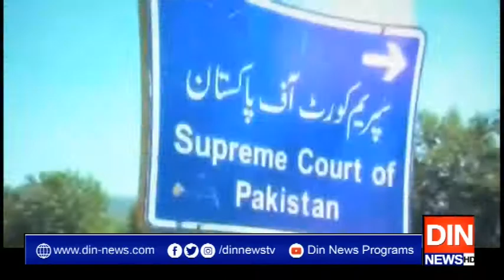جسٹس گلزار نئے چیف جسٹس نامزد،سمری وزیراعظم کو ارسال